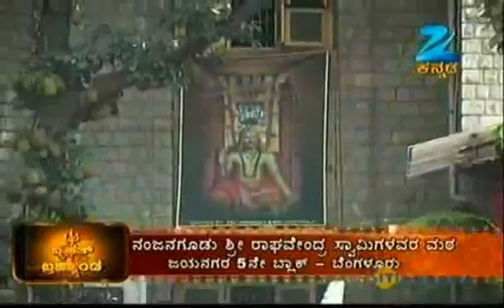Bruhat Brahmanda August 16 '11 Part - 1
Morning will never be the same again. A show that explains the meaning behind life's truths and empowers the individual through astrological predictions by the very popular Shri Narendra Babu Sharma.